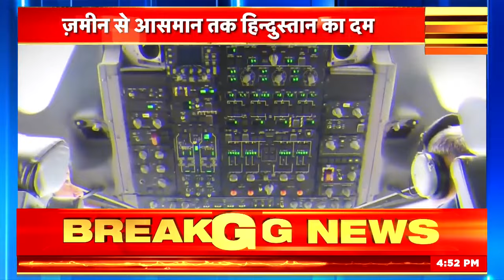Republic Day 2024: 26 January को कर्तव्य पथ पर दिखेगी भारत की ताकत | Indian Army | PM Modi |Pakistan